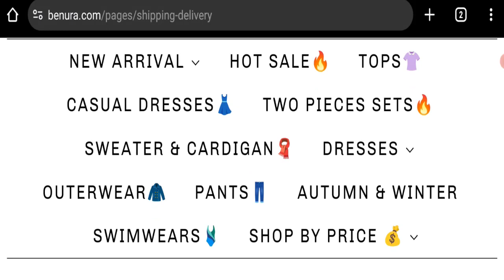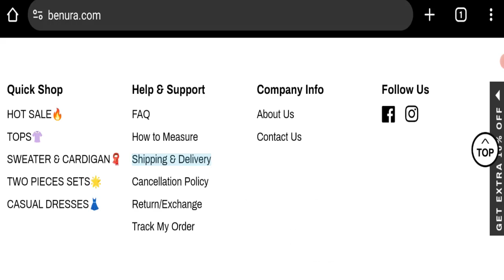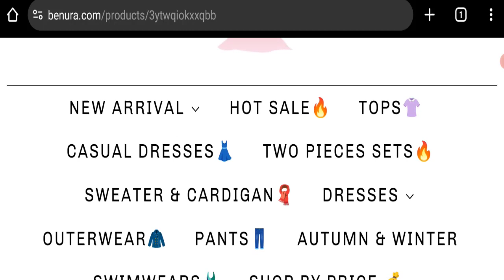Benura Clothing Reviews (Apr 2024) This Website Is Genuine Or Not? | Good Genuine Reviews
Do you want to know about Benura Clothing Reviews? Watch this video till end because in this video you will get to know about the legitimacy of the site.

1. How to Refund on PayPal? Step-By-Step Guide on the Refund Policy

2. How to get a refund for a fraudulent credit card transaction

3. How to check whether a product is genuine or not?

GoodGenuineReviews